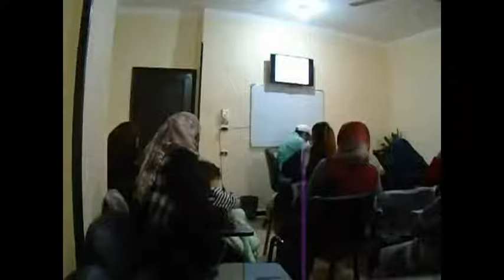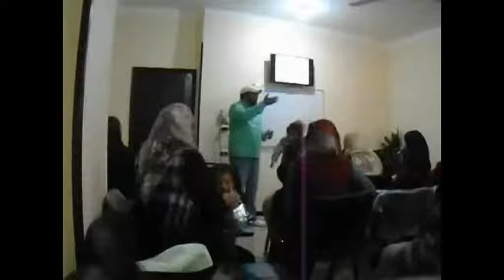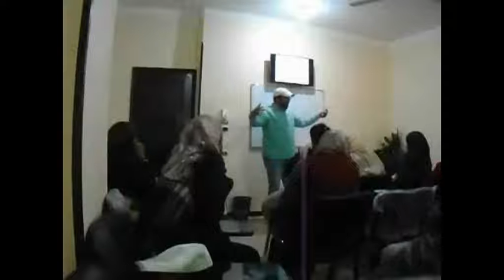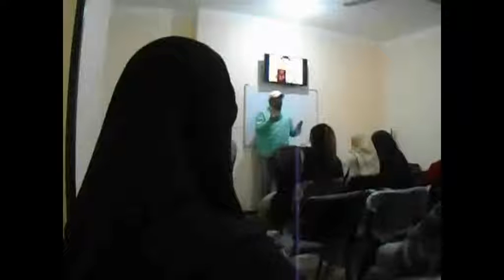ماجستير التنمية الذاتية (نجع حمادى) اليوم السادس